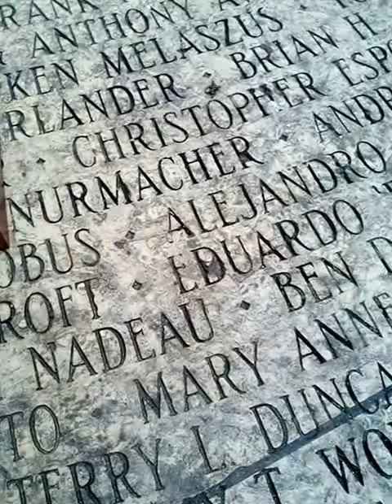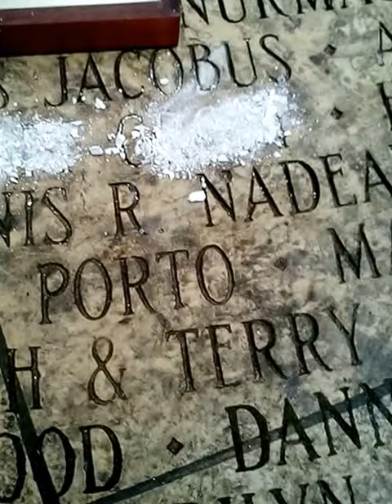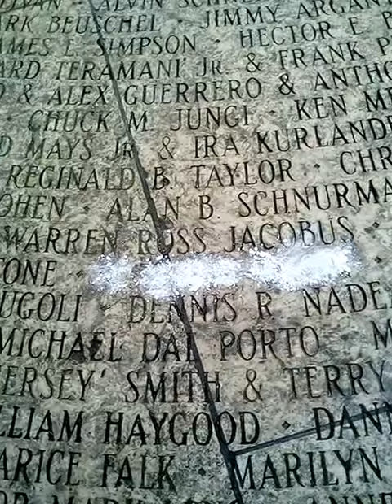Heriberto Puebla - Diva and Scott together at last - December 2016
Diva Verónica saying hello to Scott in the Circle of Friends at Golden Gate Park